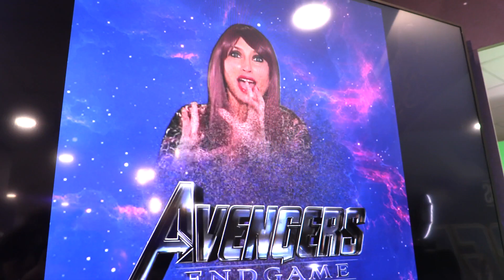Avengers: Engame. Video intervista al disegnatore Marco Cecchetto